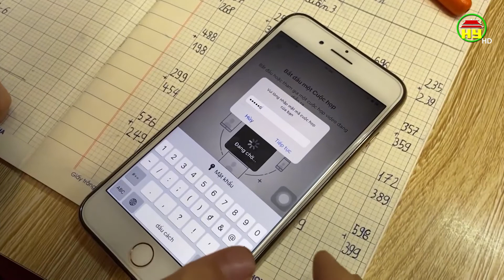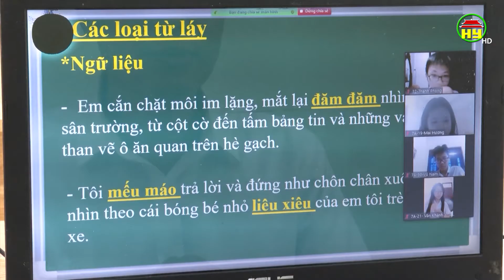Giải pháp khắc phục các sự cố gây gián đoạn việc dạy, học trực tuyến